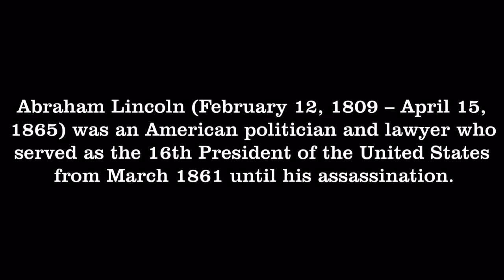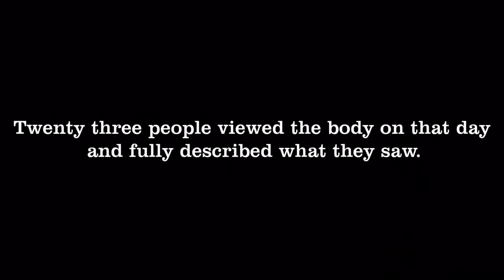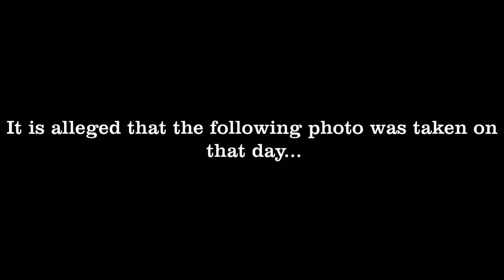Digging up the Dead: A Final Post-mortem photo of Abraham Lincoln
The exhumation and reburial of Abraham Lincoln in 1901